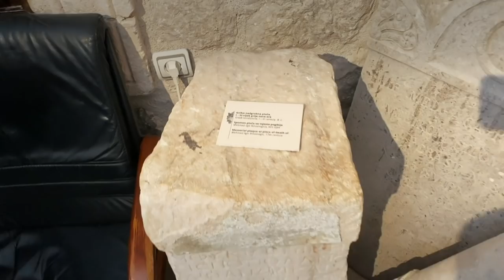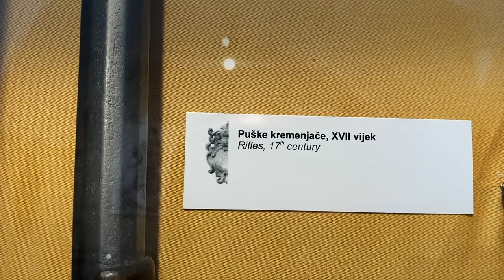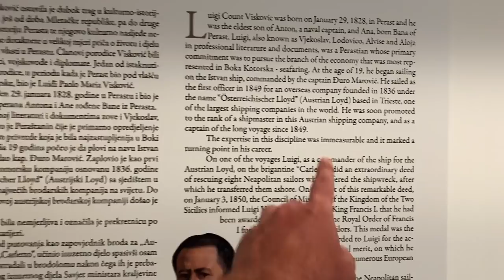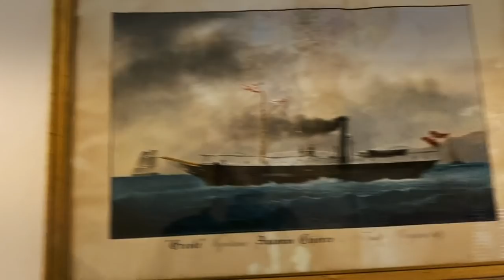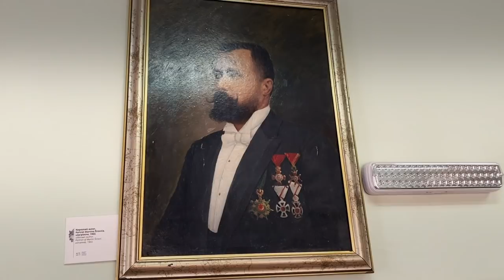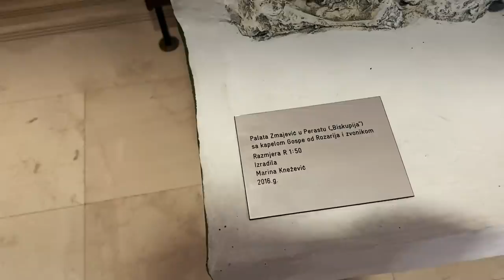Прогулка по городу Пераст и окрестностям. Часть 2